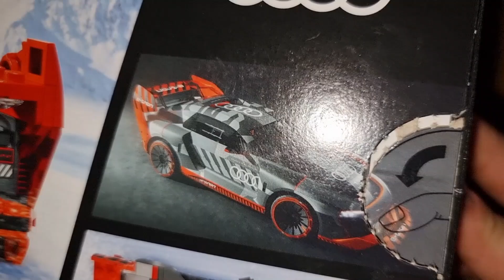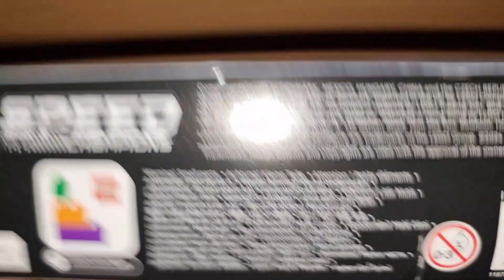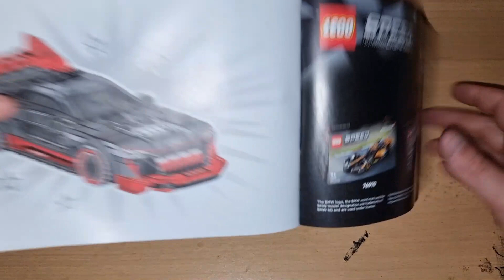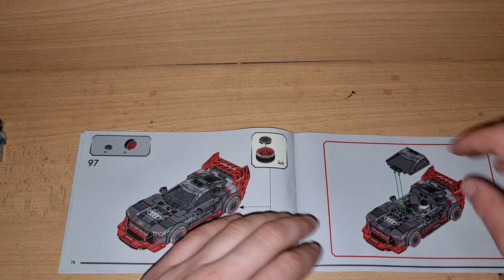Lego Speed Champions Audi S1 e tron quattro 76921 Review